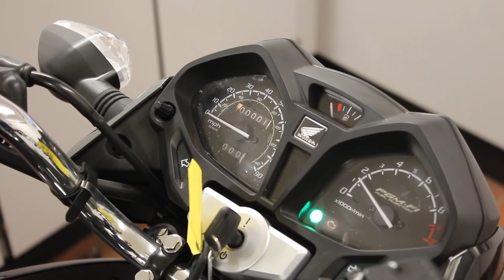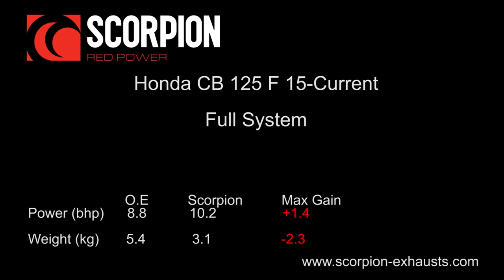Scorpion Performance Exhaust Honda CB125F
Video from Scorpion Exhausts showcasing the change in performance and sound when the Honda CB 125 F is upgraded with a Performance exhaust.

Moto Machines

45891 Woodland Rd. #115